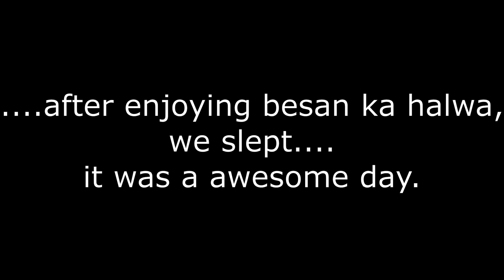Kya baat hai iski....# vlog 66